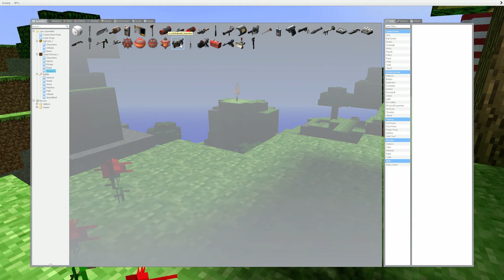Gary's Mod vid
Daddy Hogz and Sammy Hogz mess around with Gary's Mod in Minecraft!